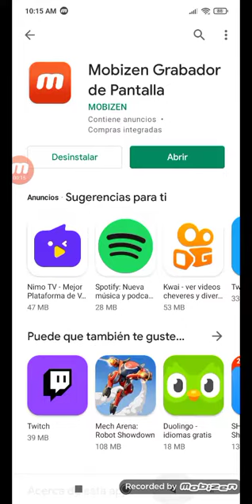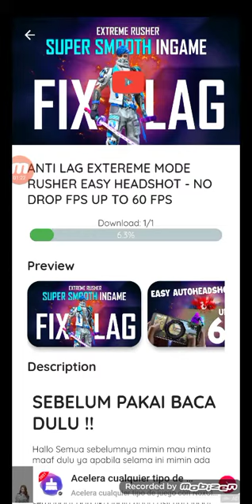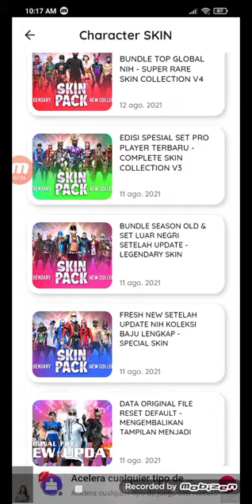19 de agosto de 2021